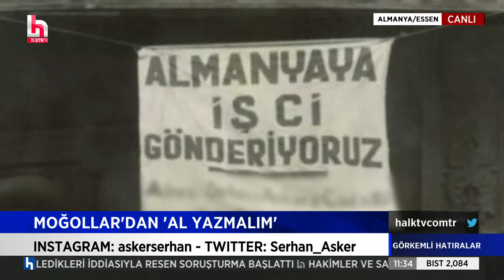Moğollar'dan canlı performans "Al Yazmalım"